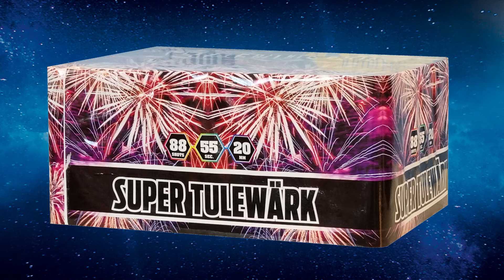88 Super Tulewärk 88 lasku / Super Fireworks 88 shots